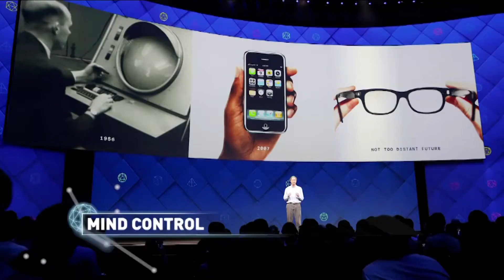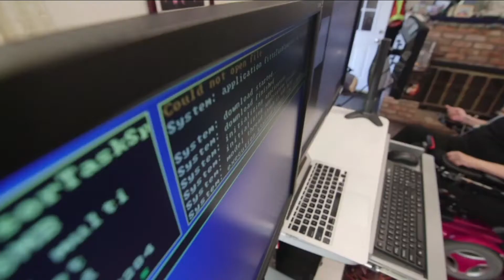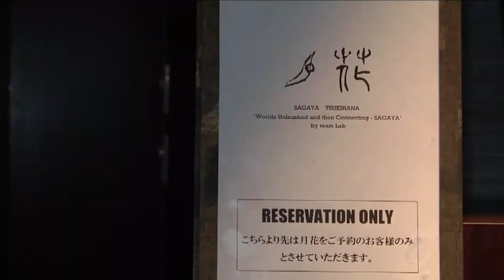Futureproof: Brain-Computer Interfaces at FaisalLab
A report by Reuters as part of their Futureproof series, on technology developed at the Brain and Behaviour Lab of Imperial College London.

Video courtesy of Reuters